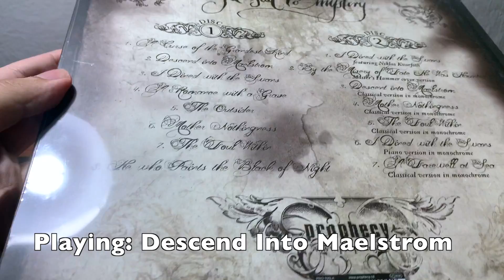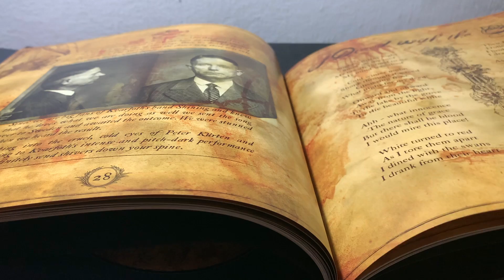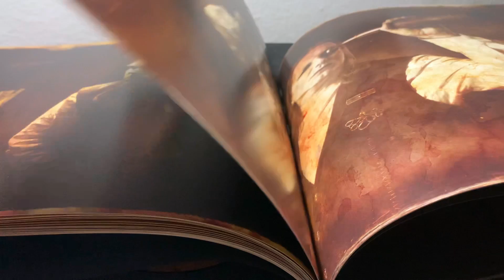Audiorama Unboxing: The Vision Bleak - Set Sail to Mystery (Artbook)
Unboxing of the artbook edition of "Set Sail to Mystery", by The Vision Bleak. Playing in the background is "Into the Maelstrom", from the very same artist and album.